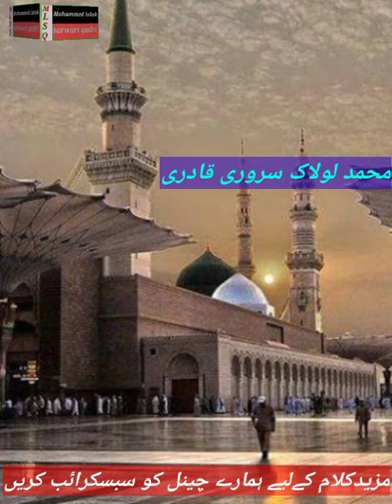Tumhara zikr Rasoolon ki har kitab me hai, Urdu Kalam by Muhammad Lolak Sarwari Qadri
Urdu Naat written by Sahibzada Hazrat Faqeer Abdul Hameed sahib Sarwari Qadri r.a and presented by Muhammad Lolak Sarwari Qadri